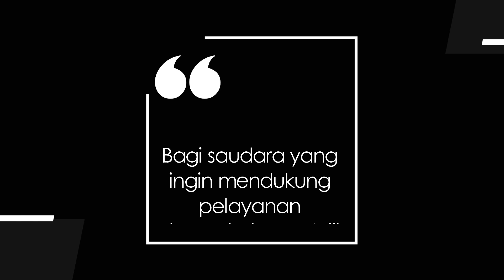JENDELA HATI 873 - BERTOLONG-TOLONGAN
Renungan Harian Lansia “Jendela Hati” untuk hari Rabu, 18 Oktober 2023
Berjudul : Bertolong-Tolongan
Didasarkan pada : Gaatia 6:2
Dibawakan oleh : Pdt. Rumenta Santyani Manurung dari GKI Griya Merpati Mas -Tangerang